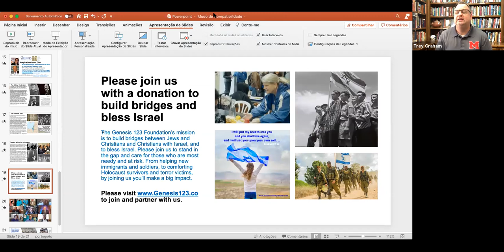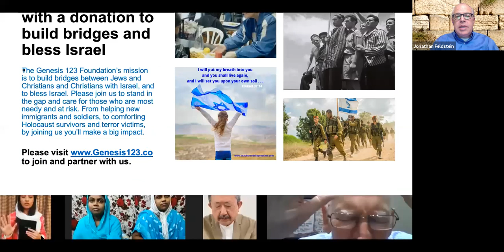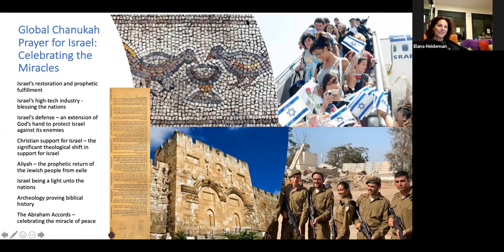November's Milestones on the Road of Modern Israeli History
As much as any month has significant milestones in the history of modern Israel, November is one of the most significant. From the 1917 Balfour Declaration to the 1947 United Nations Partition vote, and the 1977 milestone of Egyptian President Anwar Sadat visiting Jerusalem, join us as we discuss the historical significance of these events in the context of when they occurred, and how they impact us today, and how they impact us looking forward.

We have hosted two distinguished guests for an intense, scholarly, and wide-ranging conversation: Dr. Elana Heideman and Daniel Seaman.  As much as the dialogue is truly informative, we raise many more topics that will leave you with questions we hope to address in the future.

Elana Heideman is an historian, dynamic educator, independent lecturer whose passion and range of activities demonstrate the intensity of her commitment to incorporating understanding of and respect for the history of the Jewish People with an expertise in Holocaust studies under the mentorship of Elie Wiesel. She’s active in confronting Holocaust denial and modern anti-Semitism. As Executive Director of The Israel Forever Foundation, Elana continually facilitates a meaningful dialogue and connection to Israel, building bridges between the past, present for a positive future.

Daniel Seaman is an Israeli media expert, former civil servant, journalist, and currently is Managing Director of the Movement for Governability and Democracy. He is a three-decade Israeli civil service veteran, serving under six Prime Ministers as Director of the Israeli Government Press Office (GPO), Deputy Director General for Information at the Israeli Ministry of Public Diplomacy and Diaspora Affairs.  After his military service in an elite paratrooper unit, he also served at the Israeli consulate in New York.

This program is the continuation of the Genesis 123 Foundation's Inspiration from Zion series.  We hope you find it meaningful, engaging and certainly inspiring.  For information about the other programs of the Genesis 123 Foundation, please